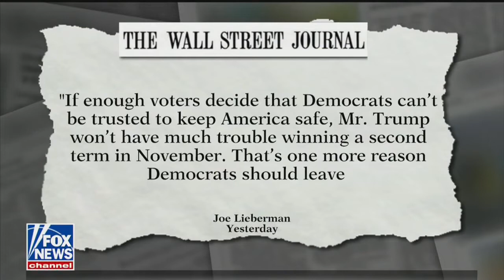Katie Pavlich: ‘You’re not entitled to seeing intelligence. People like you don’t believe in it’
Katie Pavlich to Dem Pundit: ‘You’re not entitled to seeing intelligence … people like you don’t believe in it’